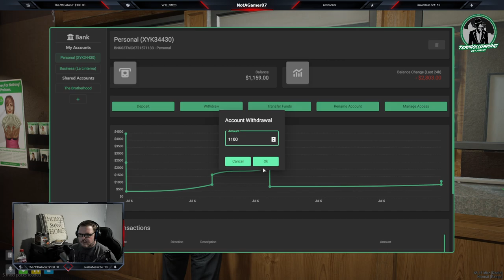NewdayRP 2.0 | Billy Bob Jr | Brotherhood OG | TeamKillGaming.com